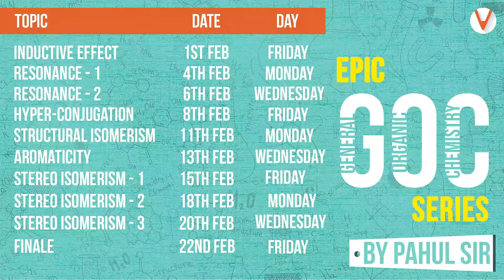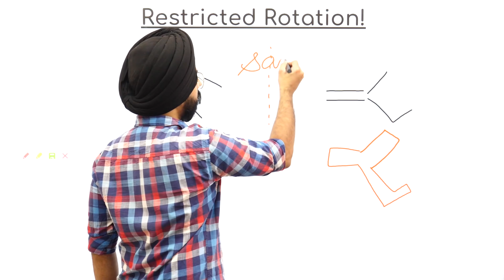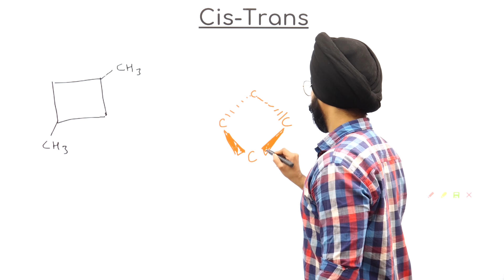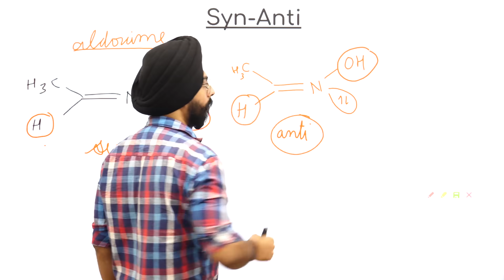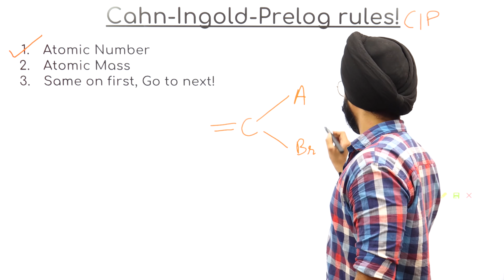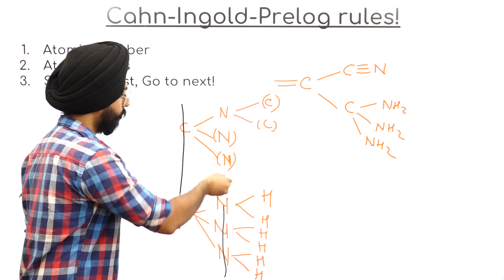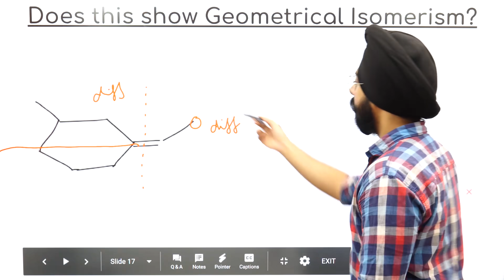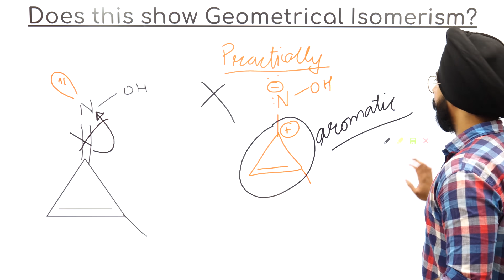GOC Lec 7 - Stereoisomerism by Pahul Sir | EPIC GOC | General Organic Chem JEE Geometrical isomers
Stereoisomers | Geometrical Isomerism | Organic Chemistry | IIT JEE 2020 | JEE MAINS | Vedantu

In this session on Chemistry by Vedantu, Pahul sir will enlighten you with some interesting facts about Maleic Acid and Fumaric Acid. Then further, Pahul sir will go on to the concepts and structures of Geometrical Isomerism, He will elaborately discuss the cis-trans structures along with restricted rotations around different bonds. There is a lot more that you will get to learn in this session on Stereoisomerism.

In this session, JEE Expert and Master Teacher at Vedantu,Pahul Sir, explains Stereoisomers for JEE Mains 2020 Chemistry. Learn the in and out of Stereoisomers JEE Chemistry basic concepts, tricks to solve JEE problems and questions entailed in JEE Main and JEE Advanced 2020 preparation. Pahul sir enlightens you with JEE Main 2020 preparation strategy for Chemistry and how to revise crucial topics like Maleic acid property, Fumaric acid property, restricted rotation, sigma bond, cyclohexene, syn anti isomers, geometric isomerism, Cahn-Ingold-Prelog priority rules concepts quickly and effectively.

This session will mainly be around Stereoisomers Questions and concepts, as it is one of the most Important and scoring topics in IIT JEE Advanced and Mains as well. In today's Stereoisomers lecture, Pahul sir will talk about Stereoisomers and share some preparation tips on how to crack JEE Mains. Get a thorough clarification of all the concepts that are entailed in Stereoisomers in Chemistry JEE Main and JEE Adv problems and Maleic acid property, Fumaric acid property, restricted rotation, sigma bond, cyclohexene, syn anti isomers, geometric isomerism, Cahn-Ingold-Prelog priority rules.

All the IIT JEE aspirants who are going to appear in JEE Mains 2020 need all their blood, sweat and tears to crack it and with hard work and proper guidance, you can also make it to JEE Exam successfully. Get a whole new experience of learning concepts of JEE Main Chemistry like never before with the legendary Pahul Sir as he takes you through a thorough explanation of important JEE Main Chemistry Topics enlisted under Stereoisomers.

Solve Stereoisomers IIT JEE questions and also get to know some untold preparation to learn concepts of Maleic acid property, Fumaric acid property, restricted rotation, sigma bond, cyclohexene, syn anti isomers, geometric isomerism, Cahn-Ingold-Prelog priority rules

Boost your IIT JEE preparation with these important JEE Main and Advanced preparation tips.